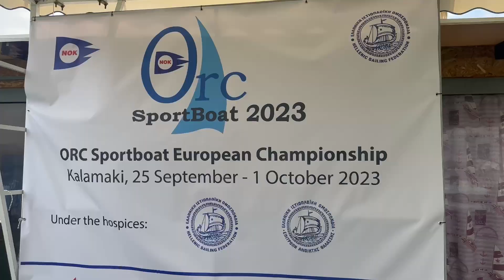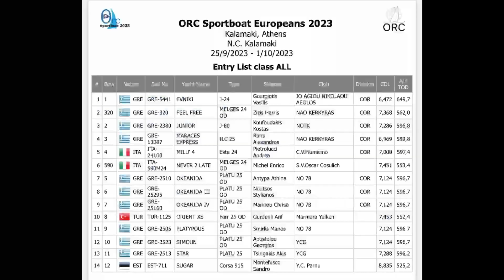Day 1 - Coastal Race - ORC Sportboat European Championship 2023 - Athens, GRE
🎥 𝔻𝔸𝕐 𝟙 - ℂ𝕠𝕒𝕤𝕥𝕒𝕝 ℝ𝕒𝕔𝕖 - filmed and edited by Harris Ganiatsas @harrisgkan

⛵️𝗢𝗥𝗖 𝗦𝗣𝗢𝗥𝗧𝗕𝗢𝗔𝗧 𝗘𝗨𝗥𝗢𝗣𝗘𝗔𝗡 𝗖𝗛𝗔𝗠𝗣𝗜𝗢𝗡𝗦𝗛𝗜𝗣 𝟮𝟬𝟮𝟯
📍𝗡𝗮𝘂𝘁𝗶𝗰𝗮𝗹 𝗖𝗹𝘂𝗯 𝗼𝗳 𝗞𝗮𝗹𝗮𝗺𝗮𝗸𝗶 - 𝗞𝗮𝗹𝗮𝗺𝗮𝗸𝗶, 𝗔𝘁𝗵𝗲𝗻𝘀, 𝗚𝗿𝗲𝗲𝗰𝗲